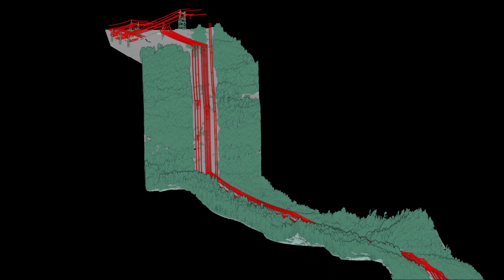3D Powerline Vegetation Risk Analysis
This video shows the results of an Trimble eCognition Developer workflow classifying vegetation risk areas using a Lidar point cloud. First the point cloud is automatically classified within eCognition, which gives us the important discrimination of Powerline, Vegetation and Ground. Based on this, risk vegetation is classified into three classes based on the distance of Vegetation points to the powerline.

- Pro-Active Fault Clearance
- Branch Removal
- Underlying Vegetation

Input:
 -  Point Cloud (Lidar)
Output:
 -  three vegetation risk classes

The *FREELY* available Rule Set and project data for this exercise are available